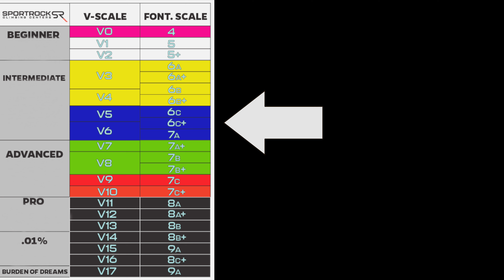When You Are Bad and They Are Better, Still Get Better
A vid on not getting jealous of others and instead working on yourself.

All the pictures are mines from an old ambition that I used to have.